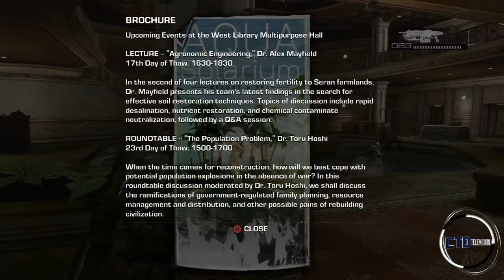Gears of War 3: All Collectibles Location Guide/ Hoarder Achievement Guide (Part3)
Hey guys,

in this video we'll continue the search for all 42 collectibles. In this video we have to search in Act IV and V.

Greetz
CruelTroopOfDoomTV